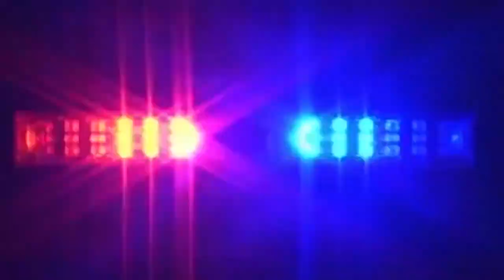Hiller Varsity Hockey vs. Bellingham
December 22, 2018 at New England Sports Center